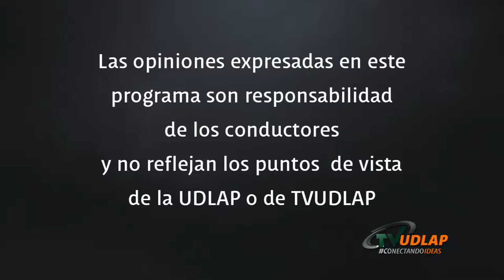Henrik Ibsen | Artífices TVUDLAP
Henrik Ibsen es considerado el padre del drama realista moderno y antecedente del teatro simbólico. Acompáñanos a descubrir un poco más de su vida y obra.

Productor: Dafne Covarrubias
Coproductor: Pedro Solá
Edición: Miguel Agúndez
Cámara: Miguel Agúndez